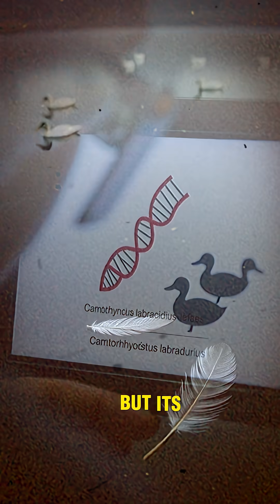10 Extinct Animals That Might Come Back Soon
From the frozen tundra to tropical seas… extinction may no longer be the end. Meet 10 extinct species scientists are working to bring back — through cloning, gene editing, and sheer ambition.

🧬 Science meets wonder
🧊 Real creatures, real revival projects